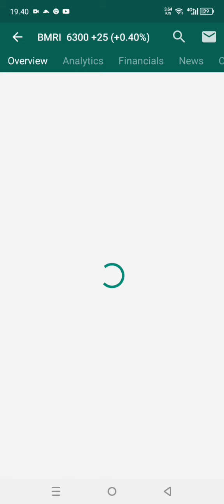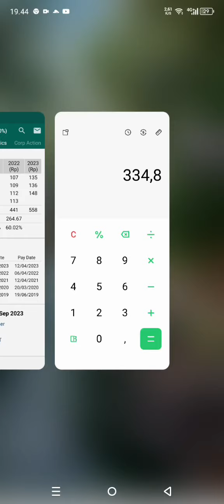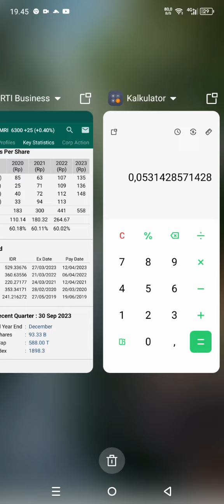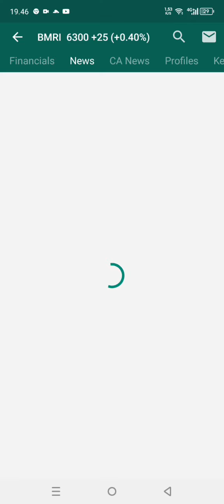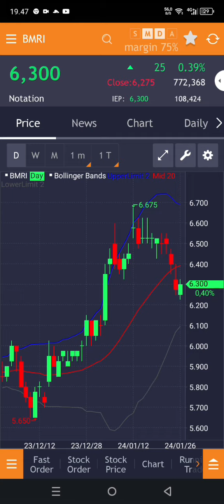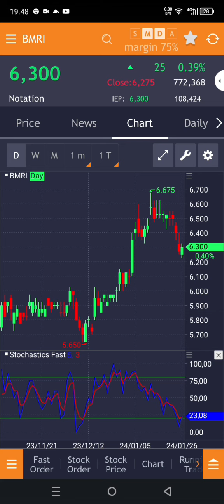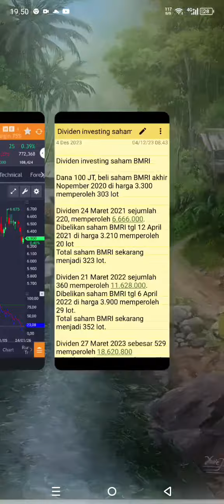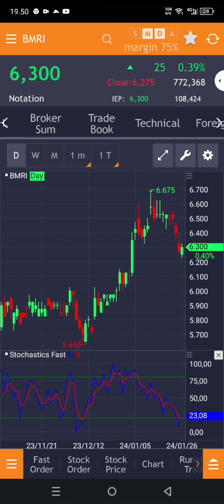Prediksi dividen Saham BMRI segini!!?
Prediksi dividen saham bmri